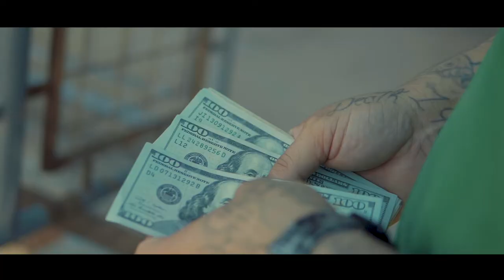getting paid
sirBigTizzle- "Getting Paid" Featuring J2
Produced By: 3Fifty7
Filmed By: Ryan Bazan Films